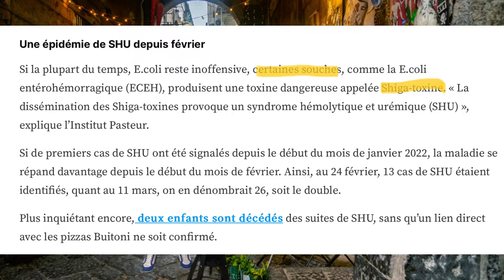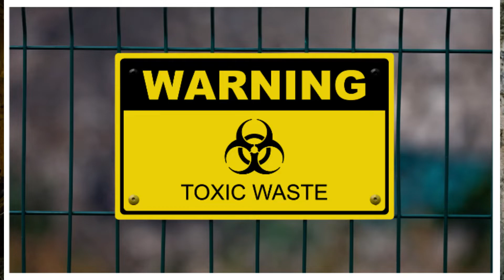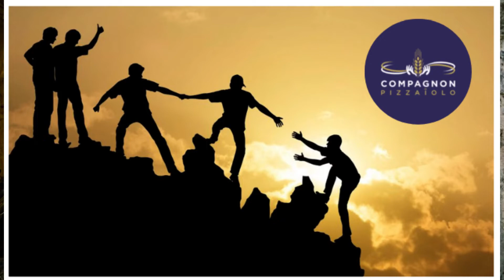La Pizza Etique, la promesse d'un succès annoncé.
Dans cette video qui est un nouveau format de partage sur ma chaine, j'analyse un fait marquant de l'actualité pizza en 2022. Cette nouvelle émission propose chaque semaine un échange autour d'une actualité qui concerne le métier de pizzaiolo professionnel, et mon analyse personnel accompagné de quelques conseils.

Me contacter sur WattsApp: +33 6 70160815
Solliciter un consulting gratuit (offert par @fornimurenu), pour ce qui est d'acheter du matériel professionnel (Four, Pétrin...)

Je suis là pour vous pour toute demande d'accompagnement, dans mon atelier ou le votre ou même On-line

Ici, le lien d'inscription pour les prochains Championnats du Monde de La Pizza Etique